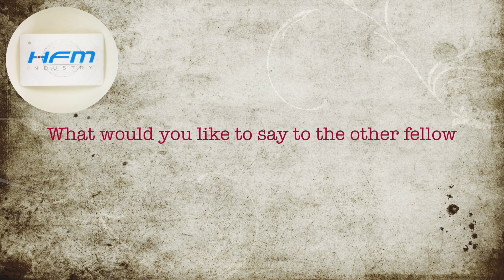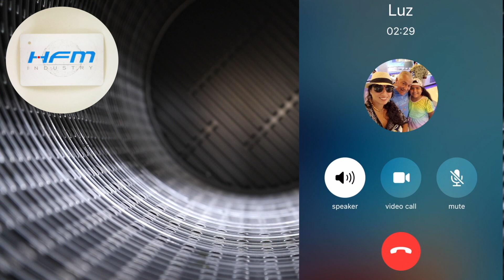HFM Activity - Dialogue: Customer opinion about HFM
Thanks for Luz couple to accept our interview. This video contains  the following question:
1, Any opnion on improvement for us?
2, Is there content you would like us to share?
3, What would you like to say to the other fellow?